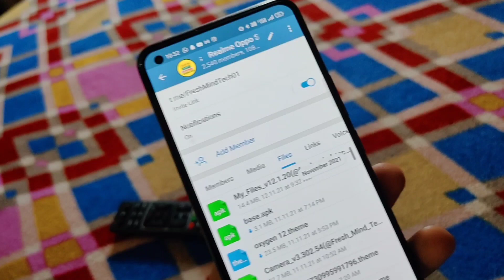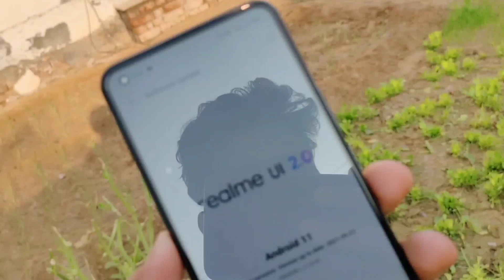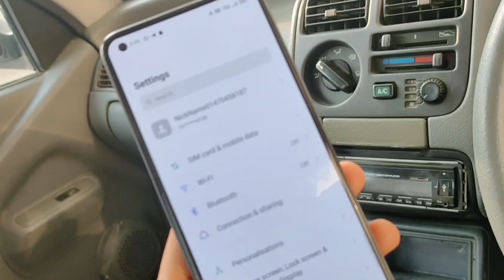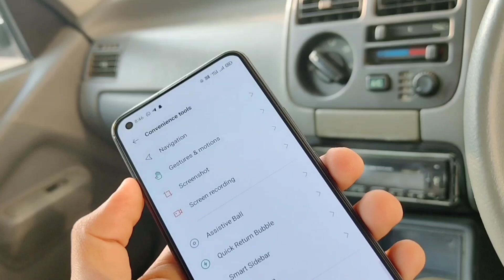Realme November 2021 New Software & System Updates | Download Now | Voice Changer ⚡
Realme November 2021 New Software & System Updates | Voice Changer & 90 FPS ⚡⚡

Hi everyone, in this video you"ll see the new software and system application updates of realme all devices available on 30th november so I fully explained about new updates

realme November 2021 Update
realme 6i November Update
realme 6i C.10 Update review
Realme 7 C.10 New Update
realme 7i New Update
realme 3 Pro November Update
realme Narzo 20 Pro New Update
realme Narzo 20 Pro November Update
realme X2 New Update
realme 6 C.10 Update Full Review
realme X7 New Update
realme X7 5G New Update
realme Phone Manager New Update
realme game space voice changer
Realme Voice Changer
realme 90 fps
realme game space 90 fps